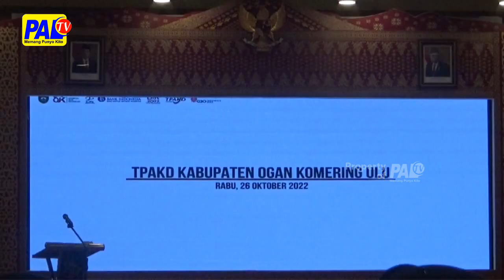DINAS PUSDA SUMSEL GELAR SEMINAR GERAKAN SUMSEL LUMBUNG LITERASI | PALTV